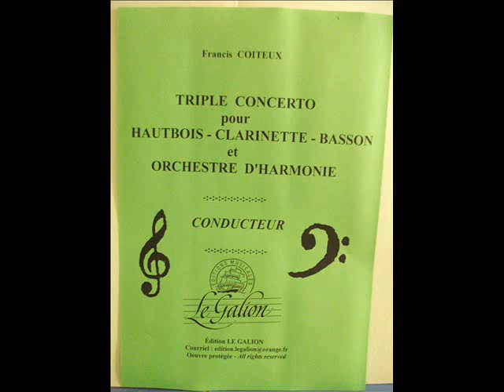Triple concerto, mouvement 3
3ème mouvement du Triple concerto pour Hautbois, Clarinette, Basson et Orchestre d'Harmonie. Version avec réduction d'orchestre au piano.